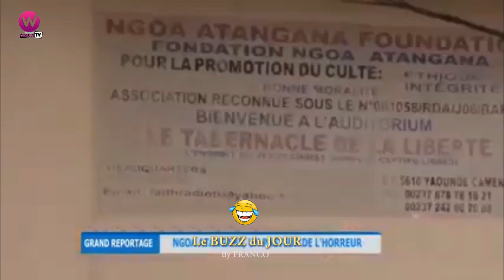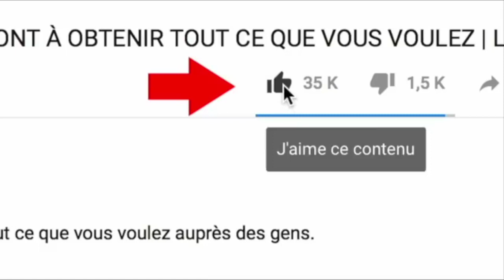Le Pasteur NGOA du Cameroun s'attaque au Pasteur MARCELLO du CONGO (Le BUZZ du JOUR)